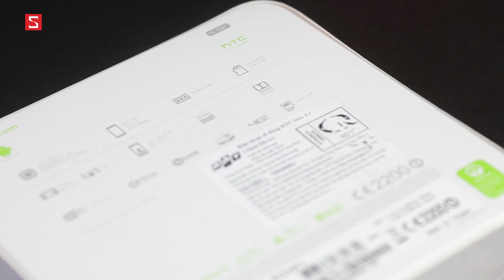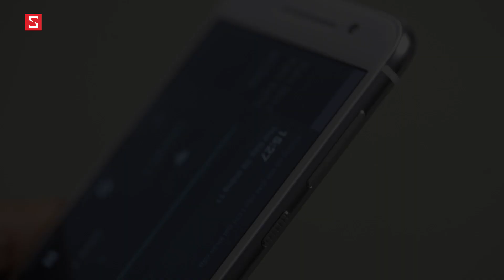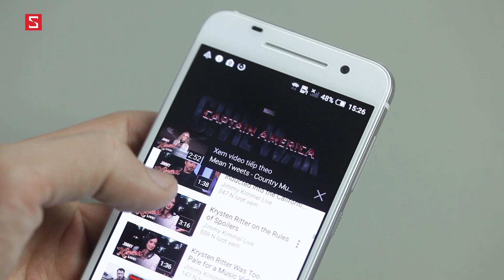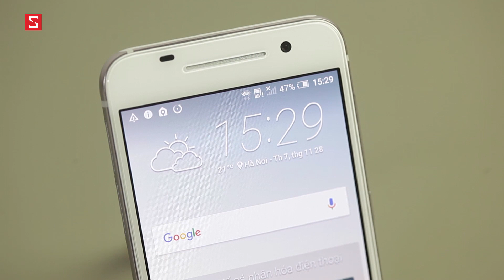Schannel - Mở hộp HTC One A9 chính hãng ngày đầu bán ra: Tín hiệu khả quan !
- Tư vấn mua HTC ONE A9
- Có nên mua  HTC ONE A9
- Mua  HTC ONE A9
- Giá  HTC ONE A9 chính hãng
- Giá  HTC ONE A9 xách tay
- Mua  HTC ONE A9 ở đâu uy tín, giá rẻ
- Gíá bán  HTC ONE A9
- Những điểm mới  HTC ONE A9
-  HTC ONE A9 có gì mới
- Đánh giá HTC ONE A9
- giá  HTC ONE A9G  bao nhiêu tiền
-  HTC ONE A9
-  HTC ONE A9 giảm giá
- Những tính năng mới  HTC ONE A9
- Video đánh giá màn hình HTC ONE A9
- Video đánh giá camera  HTC ONE A9
- Video đánh giá thời lượng pin HTC ONE A9
- Video đánh giá hiệu năng HTC ONE A9
- Video đánh giá  HTC ONE A9 xách tay
- Video đánh giá  HTC ONE A9 chính hãng

- Battery test  HTC ONE A9
- Performance test  HTC ONE A9
- Camera test  HTC ONE A9
- Unbox HTC ONE A9
- Review HTC ONE A9
- What new on HTC ONE A9
- Shoud i buy HTC ONE A9
- Where to buy  HTC ONE A9